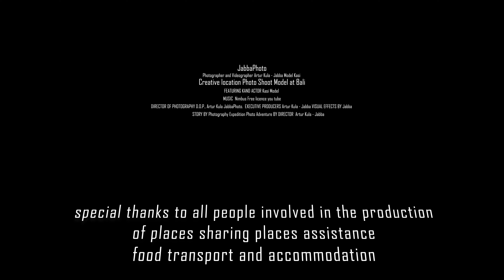Bali model photo Shoot 4k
The video was model shot during the photographic expedition of the artist Artur Kula JabbaPhoto in bali Karma Beach, Nusa Penida Diamond Beach, Indonesia to an unbelievable place beautiful picturesque surroundings at Bali, which beautiful model KasiI used the go pro 7and Iphone 8 for video and Nikon d810 with 85mm lens to shoot

Music Nimbus  Eveningland YT free to use licence